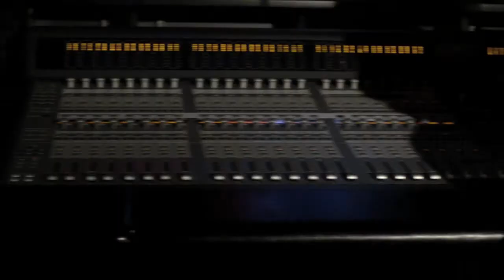Slowpoke - Mr. Criminal Presents Gang Bang Symphonies Promo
Video made by Slowpoke to help promote Gang Bang Symphonies presented by your homeboy Mr. Criminal from that infamous Hi-Power Entertainment.
for Exclusive G'd Up Apparel Clothing & Gang Bang Symphonies Vol. 1 & 2
for all your Exclusive Slowpoke merchandise.